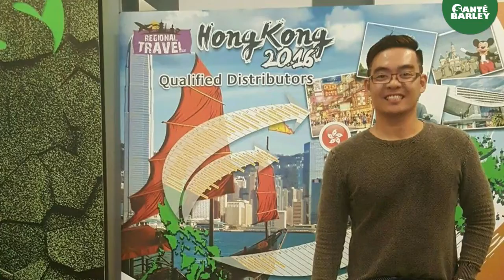My Sante Story Arcris Gallineto, Administrative Assistant